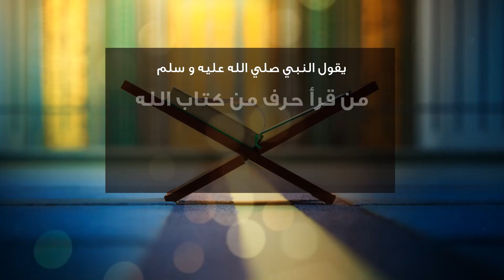انوي إنك هتختم القرآن مرة وإتنين في رمضان